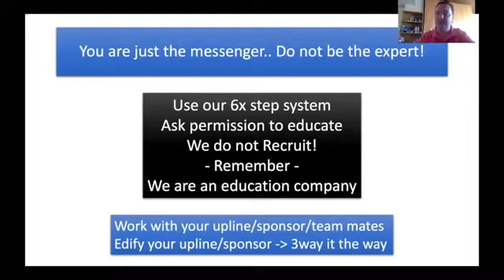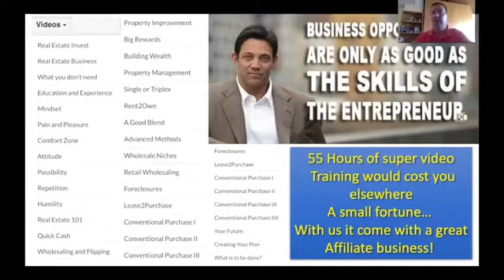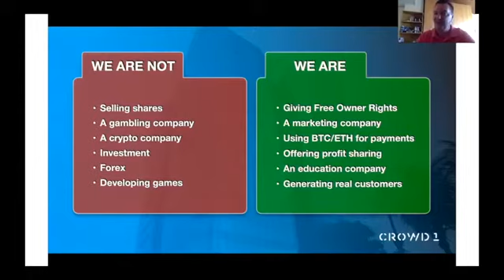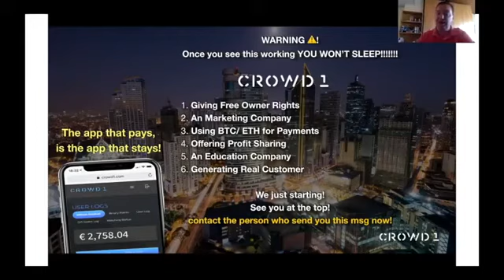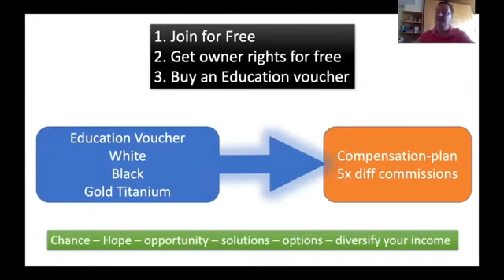Crowd1 Vip cruise